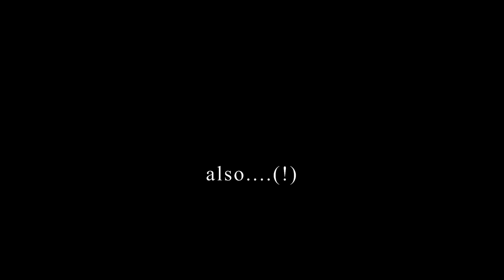Anneke Scott performs III. Poco Adagio from Thomas Dunhill's "Cornucopia"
Here's my latest addition to the ever increasing collection of fortnightly videos as part of my CornoNotCorona project. Lockdown 2 continues…

This fortnight I decided to play through various movements from Thomas Dunhill’s “Cornucopia “ suite. As with a lot of these videos the one I ended up opting to play for you was the one in which I had the best chance of attempting the piano part (!), so here is the third movement - Poco Adagio. (Music available from Boosey & Hawkes

Thomas Dunhill (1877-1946) was a British composer best known today for his light operatic and theatrical works. In the closing decade of the 19th century Dunhill studied composition at the Royal College of Music with Charles Villiers Stanford, returning to the RCM as a professor of harmony and counterpoint from 1905 onwards. In addition to his career as a composer he was an influential chamber music concert promoter, championing other British composers of his era and was the first ever recipient of the Cobbett Chamber Music Medal in 1924.

Subtitled “a sheaf of miniatures” (one assumes partially a play on words given the meaning of cornucopia, i.e. the horn of plenty, a symbol often depicted as a horn overflowing with flowers, fruits, sheafs of corn etc) Dunhill’s “Cornucopia” (op. 95) is a late work, composed in 1941 and dedicated to the horn player Frank Probyn (1888–1981). Probyn was also a graduate of the Royal College of Music where he had studied with Adolf Borsdorf, taking over the professorship in 1926 on Borsdorf’s death.

Horn player Livia Gollancz recalled Probyn and his teaching method:
“He had a very up-market accent and was known as the Major, and was always fiddling with his tie. He was the teacher of my generation and seemed to have taught at the R.C.M. for ever! He was a very sound teacher and was very fussy about avoiding bad habits: I think he was possibly a better teacher than Aubrey Brain, who was at the Academy. Probyn kept me on the hand horn for a year and made me buy an old book of hand horn exercises from Germany. This was very good for me because it made me do everything with the lip.”
(John Humphries “A Pioneer Lady Hornist”, The Horn Call, Vol, XXII, no.1, October 1991, p.27)

Probyn was fourth horn with London Philharmonic Orchestra and then, in 1946, migrated to Sir Thomas Beecham’s newly formed Royal Philharmonic Orchestra. Whilst I’m playing a Boosey single piston horn for this performance, Probyn himself was known to play an Alexander. If you have a copy of Stephen Gamble and William C. Lynch’s “Dennis Brain: A Life in Music” (University of North Texas Press, 2011) to hand you will find a photo on page 209 of Probyn playing such an instrument in the section of the Royal Philharmonic Orchestra. Extra geek fact is that the RPO horn section at that time was sat with the principal horn (Brain) to the far right of the section rather than the more modern set up with the principal horn on the far left. Gollancz recounted that Probyn's Alexander instrument had been bought in the late 1920s and had been one of the first in the UK (Humphries, 1991). This predates Beecham’s insistence in 1932 that the inaugural horn section of the London Philharmonic Orchestra should switch to the German rotary valved Alexanders rather than the more standard French or British built piston horns of this period.

The instrument I’m playing for this performance is my 1926 Boosey & Co. “Sotone’ piston horn, crooked in F. Like a lot of other horns I’m digging out for these CornoNotCorona videos, there is always plenty of information to be found about this design of horn on Richard Martz’s The reason I selected this instrument for this performance is due to the fact that this style of single piston horns remained exceedingly popular in the UK throughout the 1940s and even later, making it a great instrument to play this British work from 1941.

with me discussing the instrument and more!

If you've been enjoying these historic horn videos and fancy buying me a virtual cup of coffee for the thirsty work involved you can do so